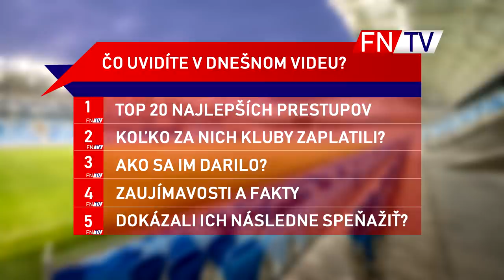NAJLEPŠIE PRESTUPY TOP 20 - ZIMNÉ PRESTUPOVÉ OBDOBIE